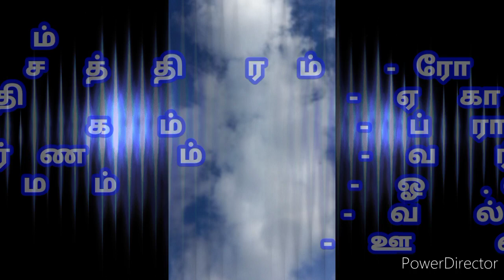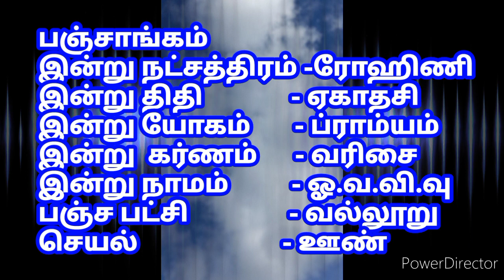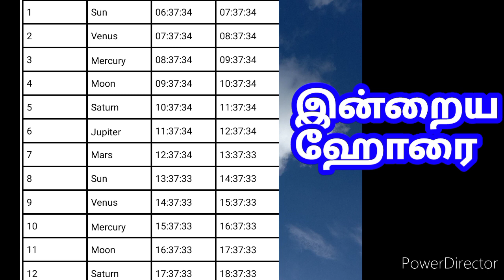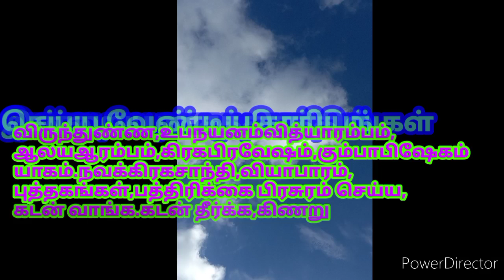இந்த நாள் இனிய நாள் இன்றைய பஞ்சாங்கம் 24-01-2021